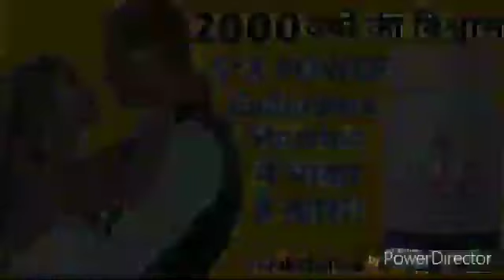9888171301 forever living products multi maca in jaipur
Dr. Paramjit Singh Arora (B.A.M.S.) is Chronic Disease Specialist in Amritsar.
Dr. P.S Arora (B.A.M.S, Gold Medalist, NuCtritional & Diet Specialist)
Facilities Available- Clinic Lab, Nebulizer, EG, Blood Sugar Test, Vaccination, 24*7 Emergency, Total Body Fat analyser Test. All types of Operations done at Charitable rates.